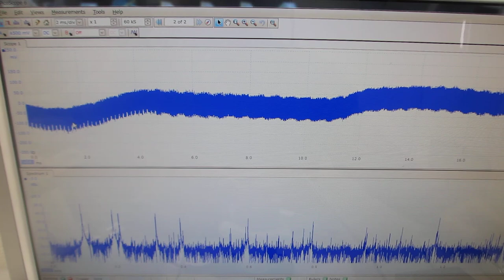超音波の発振制御システム（超音波システム研究所）